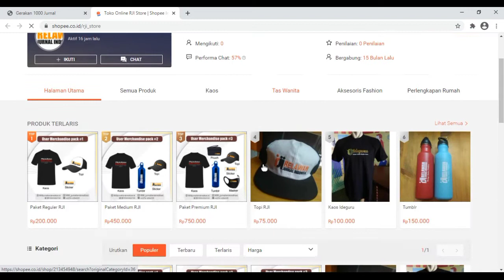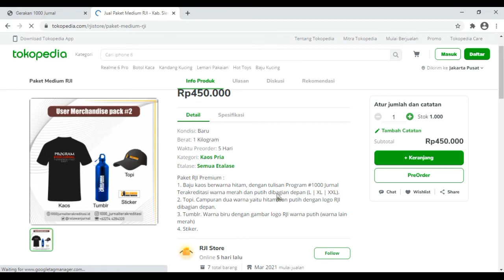Tutorial Donasi Program 1000 Jurnal Terakreditasi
Video ini berisi Tutorial Donasi Program 1000 Jurnal Terakreditasi